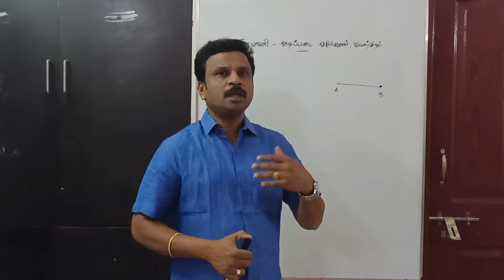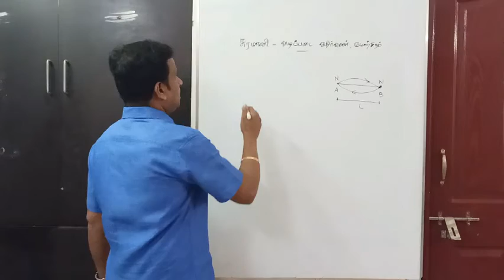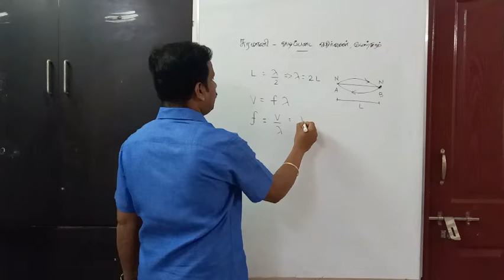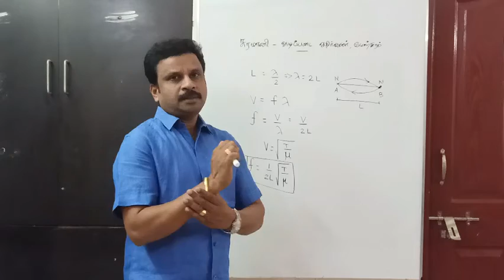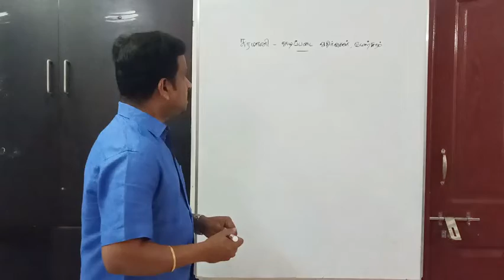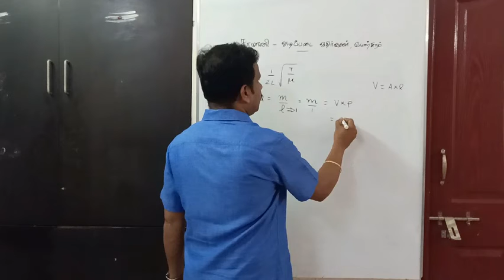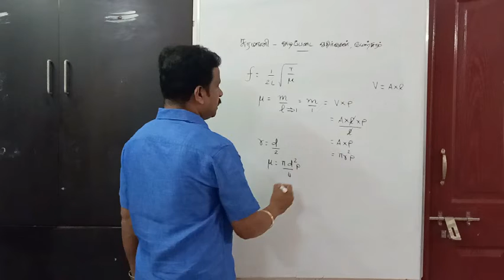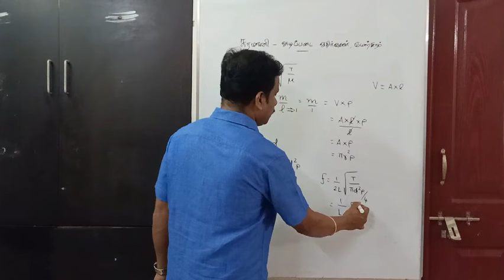SONOMETER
Brings an idea about how sonometer works and from which how fundamental laws of stretched string are verified